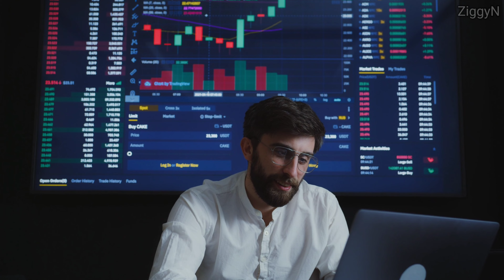Most Common Zodiac Sign Among The World's Richest Billionaires | Ziggy Natural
The most common zodiac sign among the world's richest billionaires
Ang Zodiac Sign na may pinakamaraming bilyonaryo
Sino nga ba ang pinakamayamang Zodiac?

1. Libra
Number of billionaires: 27
Famous Libra billionaires: Ralph Lauren, Stefan Persson, Liliane Bettencourt, Alice Walton

2. Pisces
Number of billionaires: 22
Famous Pisces billionaires: Bernard Arnault, Rupert Murdoch, Michael Dell

3. Cancer
Number of billionaires: 20
Famous Cancer billionaires: Sir Richard Branson (Virgin Group), Elon Musk, Charlene de Carvalho-Heineken

4. Taurus
Famous Taurus billionaires: Mark Zuckerberg

5. Leo
Famous Zodiac billionaires: Larry Ellison, Sergey Brin, Sheldon Adelson

6. Scorpio
Number of billionaires: 16
Famous Scorpio billionaires: Laurene Powell Jobs, (Steve Jobs' widow), Wang Jianlin, Bill Gates

7. Gemini
Number of billionaires: 15
Famous Gemini billionaires: Sir Leonard Blavatnik, David Thomson (Thomson Reuters), Jim Walton

8. Aries
Famous Aries Billionaires: Steve Ballmer, Mukesh Ambani, Amancio Ortega, Larry Page

9. Aquarius
Number of billionaires: 12
Famous Aquarius billionaires: Michael Bloomberg, Paul Allen, Carlos Slim Helu

10. Virgo
Number of billionaires: 11
Famous Virgo billionaires: Warren Buffet, Jack Ma, Paulo Lemann

11. Sagittarius
Number of billionaires: 8
Famous Sagittarius billionaires: Simon Reuben, David Reuben, and Abigail Johnson

12. Capricorn
Famous Capricorn billionaires: Vladimir Potanin, Joseph Safra, and Jeff Bezos